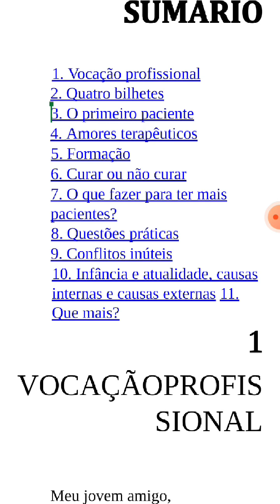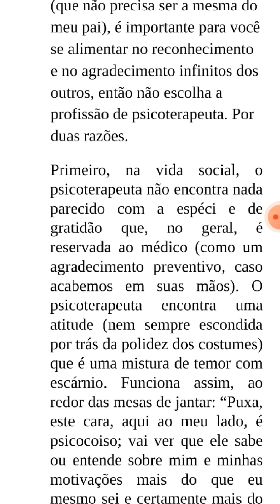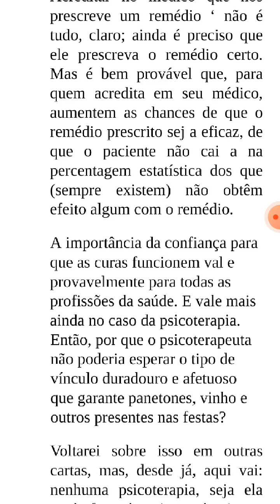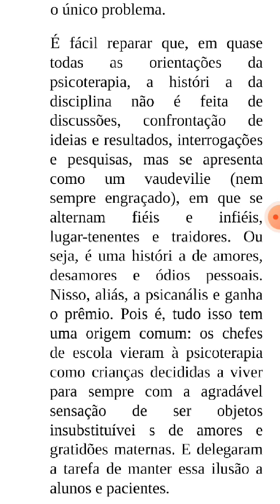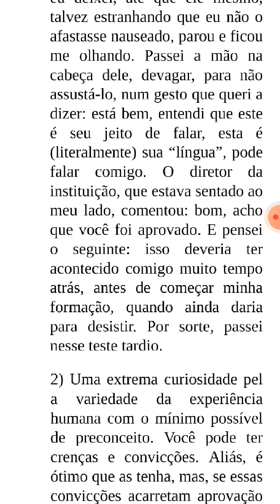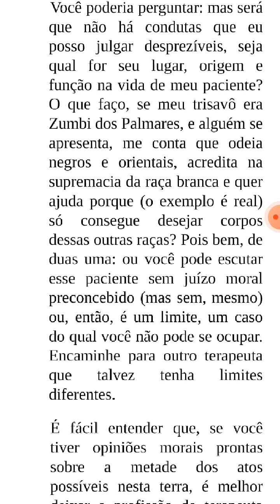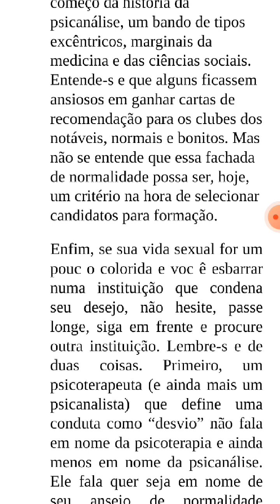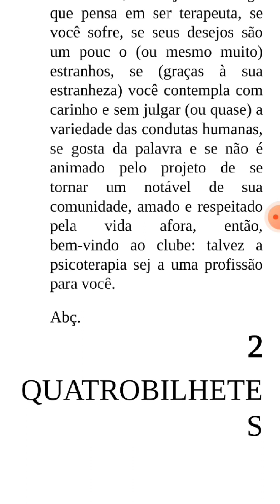Cartas a um jovem terapeuta: Capítulo 1 - Vocação Profissional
Cartas a um jovem terapeuta: Reflexões para psicoterapeutas, aspirantes e curiosos

Best-seller de Calligaris, o psicanalista mais pop do Brasil Respeitado pelos seus pares, admirado pelos intelectuais e querido pelos pacientes e leitores, Contardo Calligaris é uma unanimidade no país. Italiano de nascimento, ele conquistou os brasileiros com seu jeito lúcido, claro e provocativo de abordar questões comuns a homens e mulheres, não importando a idade e convicções políticas, filosóficas e religiosas. Há pouco mais de dez anos publicou a primeira edição de Cartas a um jovem terapeuta. Fez tanto sucesso que, agora, Calligaris lança uma nova edição ampliada com mais conteúdo para os temas já abordados, como a vocação profissional, o primeiro paciente, amores terapêuticos, o dilema “curar ou não curar” e até questões práticas e o que fazer para ter mais pacientes. Mas Calligaris introduz outros pontos também fundamentais na formação do psicoterapeuta, como as condições necessárias para seguir a profissão, quanto custa e o que é preciso ler. Aborda também, de uma forma muito sincera, a sempre conflitante e contraditória relação com a família. E responde uma pergunta muito frequente: por que os terapeutas enxergam tudo pelo prisma da sexualidade?

Para ouvir! Leitura, fofoca e rotina com foco na saúde mental infantojuvenil.